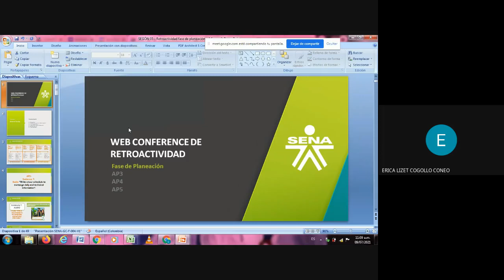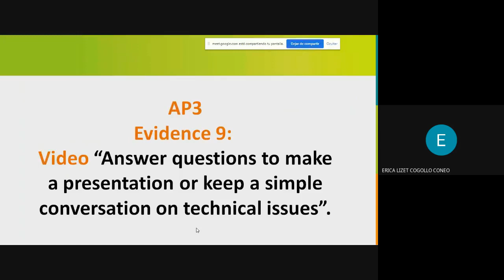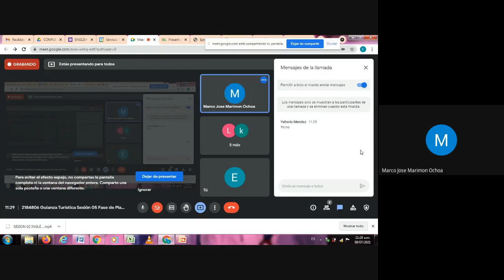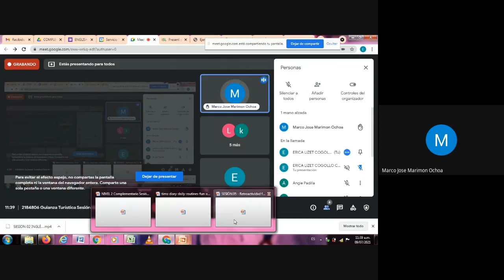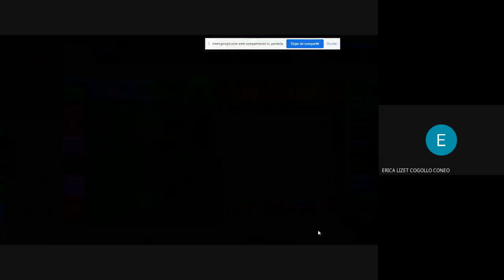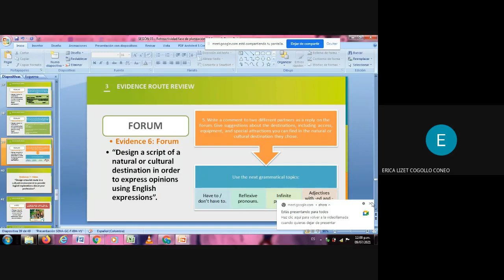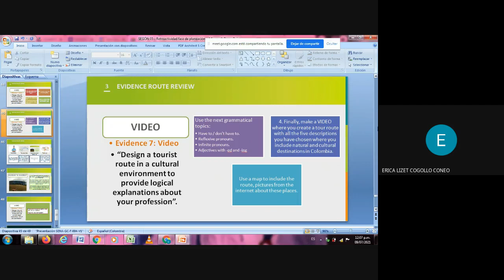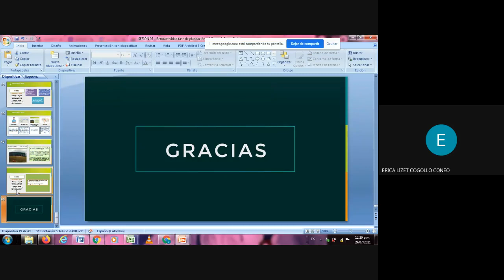2184806 Guianza Turística Sesión 05 Fase de Planeación 2021